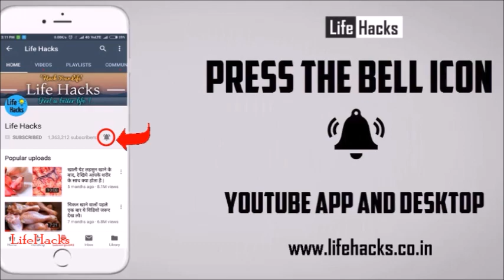दिवाली पर गलती से भी किसी से न ले ये चीजे नहीं तो हो जाओगे बर्बाद / Diwali Special 2018